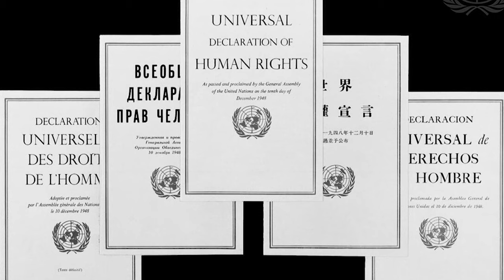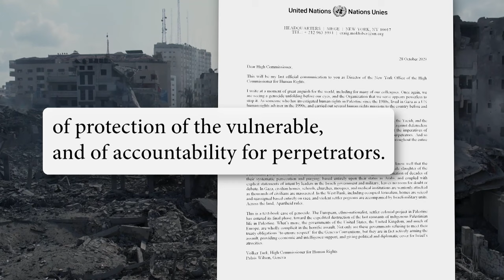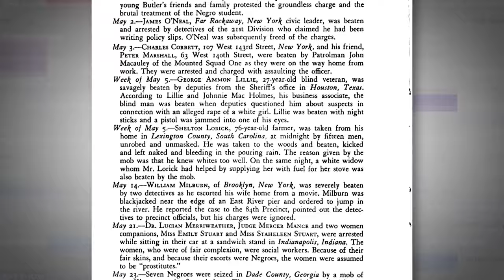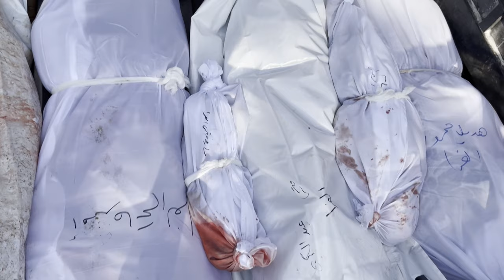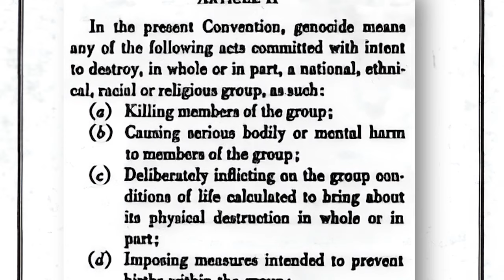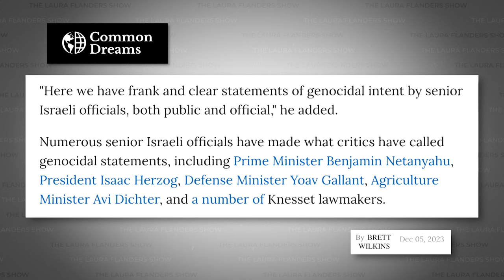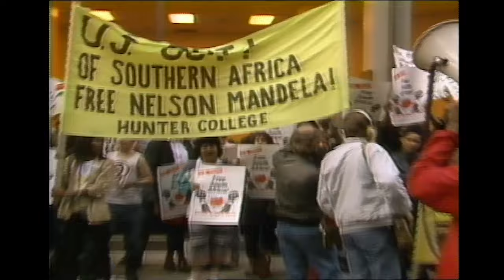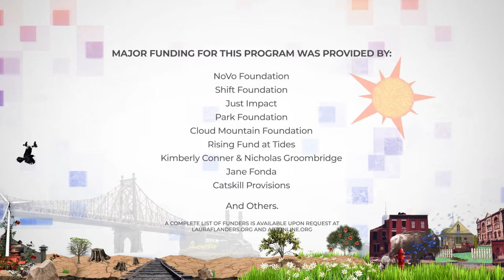Israel, Hamas & Gaza: UN Insider Craig Mokhiber Exposes Genocide, Apartheid & Human Rights Failures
In this episode of The Laura Flanders Show, we commemorate the 75th Anniversary of the Universal Declaration of Human Rights (UDHR) while confronting a stark reality: There hasn't been an end to Israel’s apartheid and the genocide against Palestinians. As we reflect on this document's legacy, we're reminded that the fight for human rights is as urgent as ever. Join our in-depth conversation with Craig Mokhiber, a former UN official who resigned in October, as we explore the complexities of commemorating the UDHR as gross human rights violations in the Israel-Hamas conflict continue.

Stay informed and engaged. Don't miss out on our weekly episodes that dive deep into the heart of our economy, culture, and politics.

The Universal Declaration of Human Rights was adopted by the United Nations 75 years ago this December, as was the Convention on the Prevention and Punishment of the Crime of Genocide. But that same year also saw the institutionalization of apartheid in South Africa, and the Palestine War or Nakba which displaced hundreds of thousands of Palestinian Arabs in the course of creating the state of Israel. What does it mean to commemorate this anniversary in a time of genocide and gross violation of human rights — particularly in the ongoing conflict between Israel and Hamas? Until recently, Craig Mokhiber was the director in the New York Office of the High Commissioner for Human Rights (OHCHR), where he had served since 1992. A specialist in international human rights law, policy and methodology, he worked through genocides against Tutsis in Rwanda, Muslims in Bosnia, Yazidis in Iraq, and Rohingya in Myanmar. In his resignation letter, sent October 28th this year, he wrote, “Once again, we are seeing a genocide unfolding before our eyes, and the organization that we serve appears powerless to stop it.” Both Israel and Hamas have now been accused of committing gross violations of human rights in their current conflict, including acts of genocide. But what exactly is genocide? And what is the responsibility of the world to stop it? In this timely episode, Laura and Mokhiber explore the promise of the Universal Declaration and ask how we can honor this historic achievement while also acknowledging the hypocrisies of 1948 — and now. What can be learned from the South African experience that might offer a way forward for peace with justice for Israelis and Palestinians? All that and a commentary from Laura on what it takes for us to recognize one another's humanity.

“Israel is responsible for its own crimes. That responsibility does not extend to Jewish people around the world and certainly not to those who are standing up to say that this is not in their name.” - Craig Mokhiber

“We want to see justice for victims and accountability for perpetrators, but we want it to be done peacefully. And what are the peaceful means? We have legal action, we have political action, we have mass mobilizations, we have divestments, we have boycotts.” - Craig Mokhiber

Guest:
Craig Mokhiber: Human Rights Lawyer, Former Senior United Nations Official

👁‍🗨 Engage & Learn
This episode not only commemorates human rights achievements but also challenges us to uphold those principles today. Drop a comment sharing your thoughts on Craig Mokhiber’s resignation, the US’ response to the Israel-Hamas conflict and what you want to see us report on next.

Executive Producer: Laura Flanders
Supervising Producer: Sabrina Artel
Consulting Producer: Rory O’Connor
Development Director: Sarah Miller
Senior Video Editor: David Neumann

00:00 – Intro
04:39 – Universal Declaration of Human Rights, United Nations
08:04 – Gaza, October 7th, Genocide
11:32 – Hamas, International Community’s Response, Geneva Convention
15:43 – The Media on Palestine, “Peace Not Apartheid”
21:33 – Isolation and Solidarity
23:52 – Laura’s Commentary